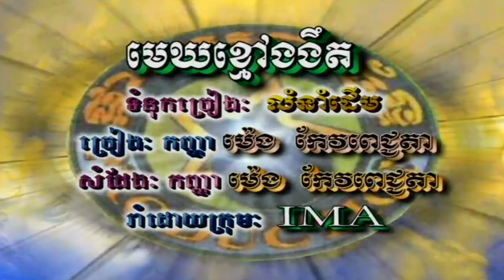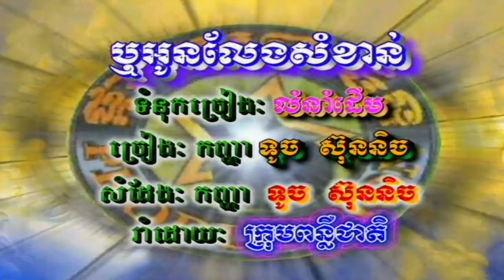មេឃខ្មៅងងឹត( MV ) ម៉េង កែវពេជ្ជតា HD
មេឃខ្មៅងងឹត ម៉េង កែវពេជ្ជតា ►HQ VSS¯50.79 អ្នកស្រី ម៉ៅ សារ៉េត​.